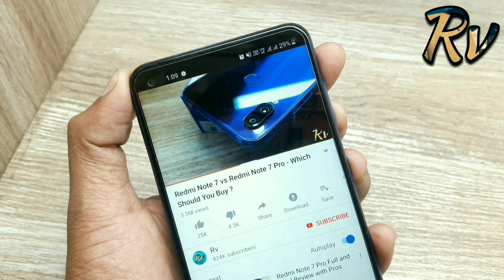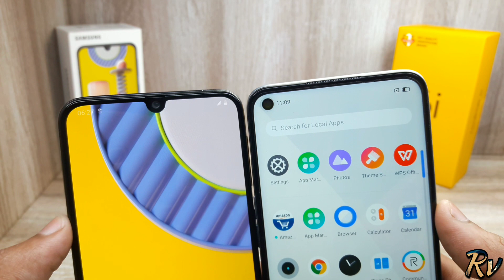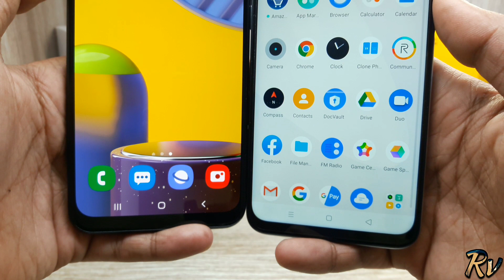Realme 6i vs Galaxy M31 - Which Should You Buy ?